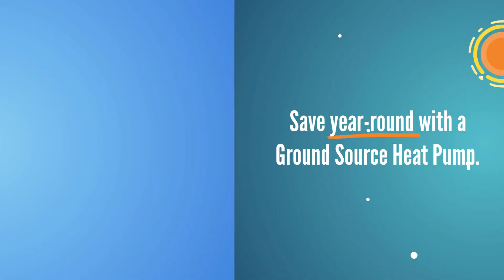Ground Source Heat Pump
Connexus Energy offers rebates for residential Ground Source Heat Pumps.